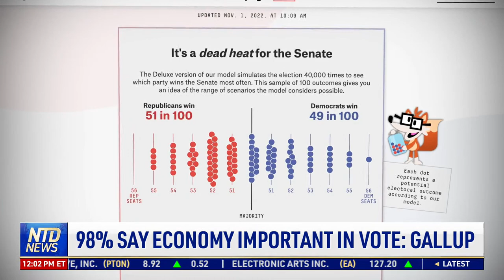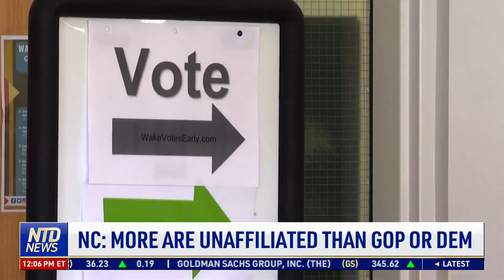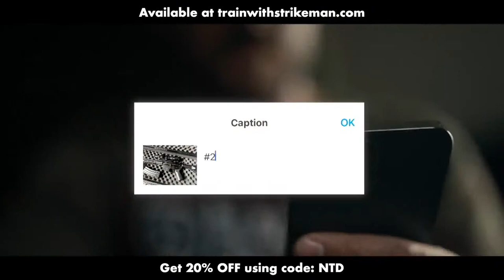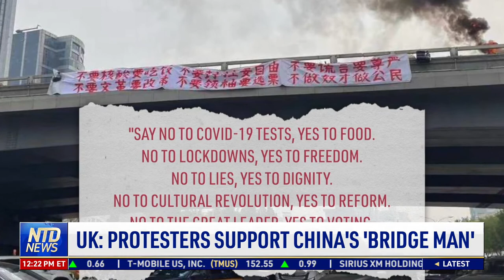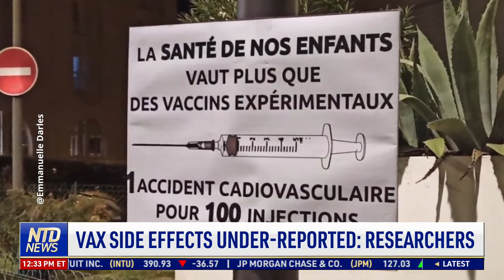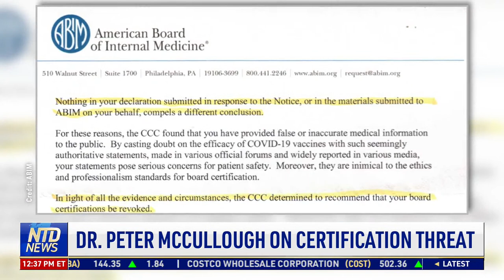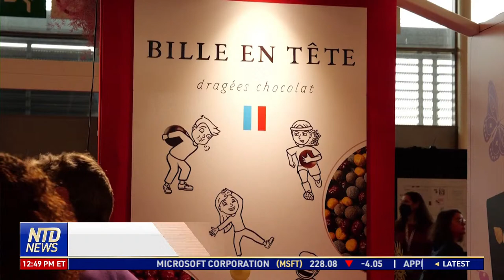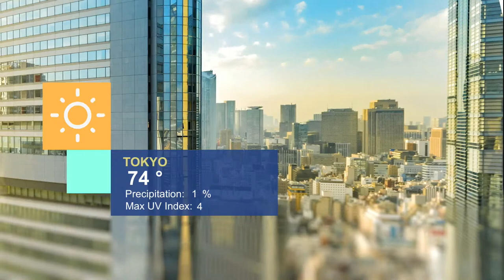SCOTUS Blocks Congress from Getting Trump’s Tax Returns; 'True the Vote' Leaders Jailed for Contempt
00:00 NTD News Today—11/1/2022
02:53 SCOTUS Temp. Blocks Trump Tax Records Release
03:35 98% Say Economy Important in Vote: Gallup
05:41 PA Race Maybe Key to Senate Control: Expert
07:19 NC: More are Unaffiliated Than GOP Dem
08:14 Polls Show a Deadlock in Nv Senate Race
09:46 True the Vote Leaders Jailed in Texas Lawsuit
10:35 3rd-Party Candidates Could Make a Difference
12:00 McConnell-Linked PAC Pulls Bolduc's Funding
13:08 Suspect in Ind. Murder of Two Girls Arrested
14:17 Officer Awake After 15 Head Stabbings
14:44 MA Cold Case: 'Lady of the Dunes' Identified
15:26 Candy Wrapper Trail Leads Police to Thieves
15:58 Wolf of Airbnb' Charged With Fraud
16:49 More Districts Banning Cellphones in Class
18:19 Chegg Exposed Millions of Students' Data
19:04 Delta Strike Wouldn't Affect Thanksgiving
19:34 Powerball Jackpot Now More Than $1 Billion
21:35 S.Korea Police Chief: Response 'Inadequate'
23:33 OH GOP Rep's Niece Killed S. Korea Crowd
23:59 UK: Protesters Support China's 'Bridge Man'
26:44 Chinese Police Outposts Around the World
27:56 Democrat Aide Fired for Alleged China Ties
28:43 Blinken Talks to China's Wang Yi on Ukraine
30:45 UK Does Not Confirm if Truss' Phone Hacked
31:45 UK: COVID Inquiry Panel Asks to See Boris Johnson's Whatsapp Messages
34:01 Vax Side Effects Under-Reported: Researchers
38:04 I Spoke to the Best of My Ability: McCullough
40:00 Professional Opinions in Jeopardy: Doctor
40:22 Many Doctors Threatened Over COVID-19 Advice
41:10 Dr. Peter McCullough Removed as Editor
42:05 Pfizer's Q3 Earnings Beat Expectations
44:26 Israel Holds 5th Election in Under 4 Years
45:18 Brazilian Truckers Protest Lula's Victory
46:10 Superheroes Carry Out Drug Raid in Peru
46:59 Argentine Authorities Capture Mafia Boss
47:41 Waste Sorting Targets Overflowing Landfills
51:09 French Chocolate Features Carolina Reaper
53:01 Switzerland: World's Longest Passenger Train
53:51 Brad De Losa Crowned Timbersports World Champ
54:35 Elite Climbers Scale Face of Swiss Dam